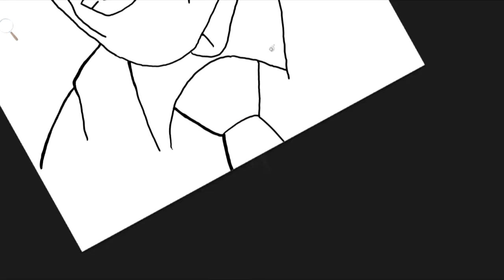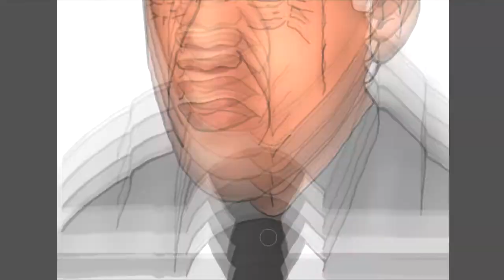Homenagem - NELSON MANDELA (Speed painting)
Lá você pode tirar suas dúvidas, fazer sugestões, além de poder ver os vídeos do canal de forma mais organizada.

Drawing Nelson Mandela - Speed painting